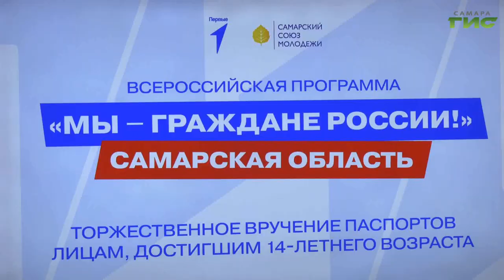Глава Самары Елена Лапушкина вручила паспорта 14-летним ребятам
Глава Самары Елена Лапушкина вручила первые паспорта юным гражданам России. Торжественная церемония была приурочена ко  Дню российской Конституции. Свой официальный документ получили более 30 школьников. А затем глава города присоединилась к проекту "Госстарт" и ответила на вопросы ребят о муниципальной службе. Подробнее в нашем сюжете.